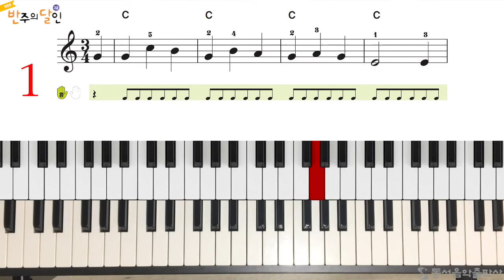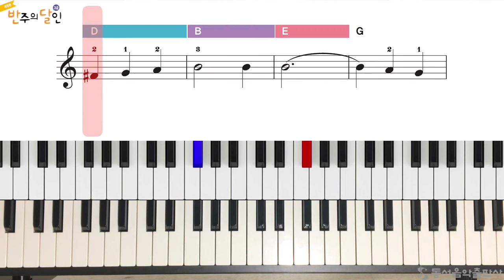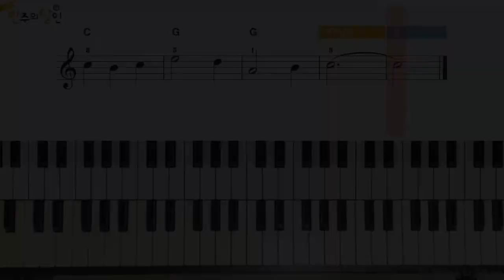반주의 달인 3급 - 62p Marble Hall 느리게